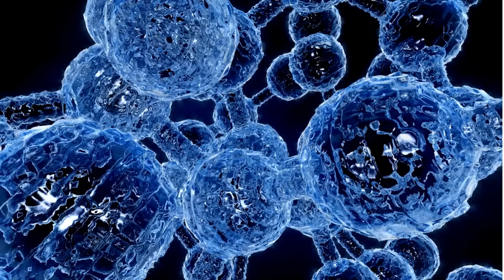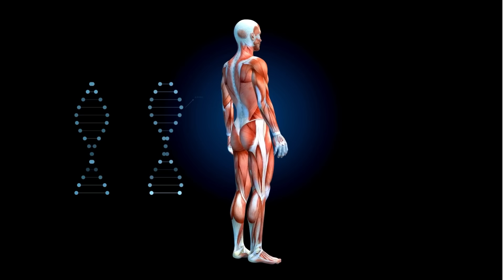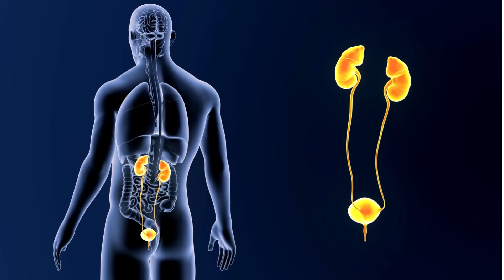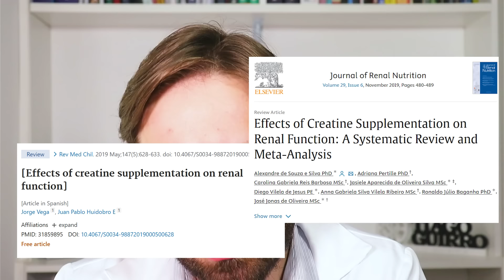Tome Creatina Todos Os Dias E Veja O Que Acontece Com Seu Corpo!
Um suplemento  que não é só para atletas. A creatina tem benefícios que vão além da atividade física.

00:00 - Creatina - Benefícios além dos músculos
01:20 - O que é Creatina
01:50 - Mecanismo de ação da creatina
03:00 - Benefícios no ganho de massa muscular
04:05 - Creatina Previne a Sarcopenia
05:35 - Creatina melhora desempenho cognitivo
07:40 - Creatina melhora osteoporose
09:17 - Creatina no tratamento de doenças
10:00 - Creatina e os problemas renais
13:50 - Como tomar a creatina
14:45 - Melhor horário para tomar a creatina
15:25 - Melhor maneira de tomar a creatina
15:45 - Cafeína atrapalha a absorção

Dr. Tiago Guirro
Urologista
CRM 158121
RQE 79409

✅  Siga também no instagram @dr.tiagoguirro

✅ Consultas presenciais em São Paulo e Telemedicina para todo o Brasil.